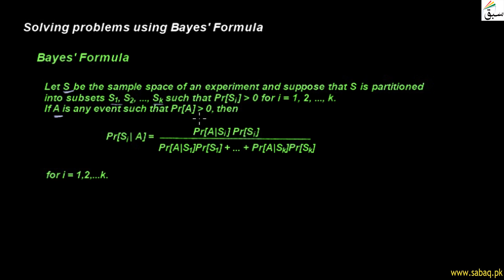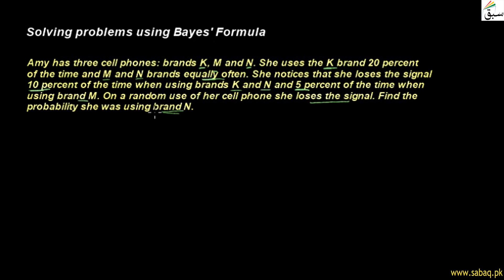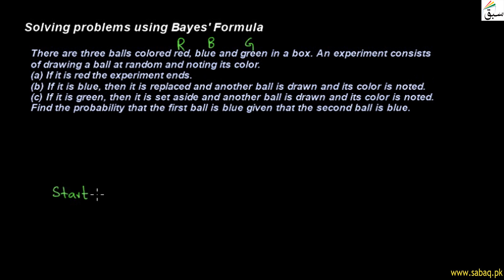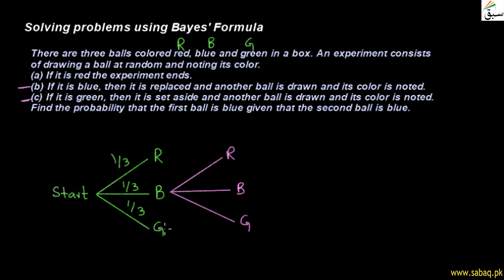Solving problems using Bayes' Formula, Math Lecture | Sabaq.pk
This video is about: Solving problems using Bayes' Formula, Finite Math Lecture | Sabaq.pk |. Practice tests and free video lectures for Physics, Chemistry, Biology, Math’s, Computer Science, English & more subjects are also available at Sabaq.pk. So, subscribe to Sabaq.pk/Sabaq Foundation now and get high marks in your exams.

CLASSES WE COVER AT SABAQ.PK / SABAQ FOUNDATION:

1. KG
2. Class 1
3. Class 2
4. Class 3
5. Class 4
6. Class 5
7. Class 6
8. Class 7
9. Class 8
10. Class 9
11. Class 10
12. Class 11
13. Class 12
14. Class 13
15. Class 14
16. MCAT
17. ECAT
18. CSS

BOARDS WE COVER AT SABAQ.PK / SABAQ FOUNDATION:

1. FBISE
2. Sindh Board
3. KP Board
4. Balochistan Board
5. Cambridge

STUDY MATERIAL WE OFFER AT SABAQ.PK / SABAQ FOUNDATION:

1. Physics Lectures
2. Chemistry Lectures
3. Mathematics Lectures
4. Biology Lectures
5. English Lectures
6. General Science Lectures
7. Computer Science Lectures
8. General Math Lectures
9. Accounting Lectures
10. Statistics Lectures
11. Advance Accounting Lectures
12. Cost Accounting Lectures
13. Practice Tests
14. Physics Practical
15. Chemistry Practical